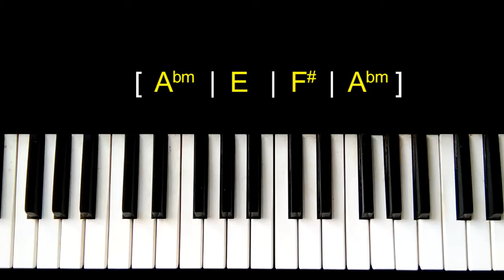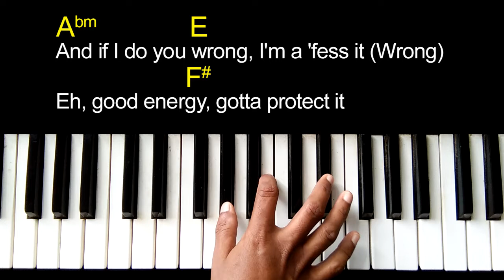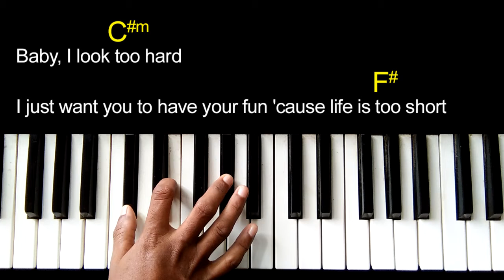Family - David Guetta feat. Bebe Rexha,Ty Dolla $ign & A Boogie Wit da Hoodie Chords[Piano/Guitar]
Hey guys!
I'm Sound Zampa. I'm a musician, singer, FULL-time keyboardist & composer.
This video brings you the chords of "Family"- David Guetta feat. Bebe Rexha,Ty Dolla $ign & A Boogie Wit da Hoodie.
*Chords Of "Get Out My Head" - Shane Codd & "No Time For Tears" - Nathan Dawe & Little Mix